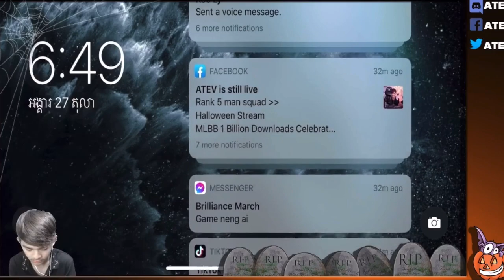ATEV យក Hero Police មកលេងម្តង៥ Enemy ឃើញហើយសុំខ្លាច/Mobile Legend Khmer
មានប្រម៉ូតឆានែលតម្លៃសមរម្យ